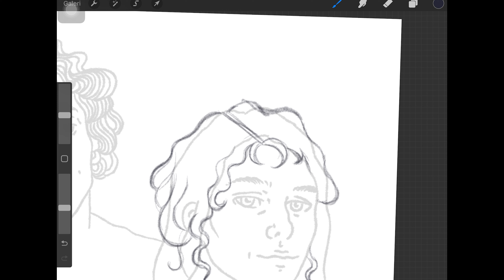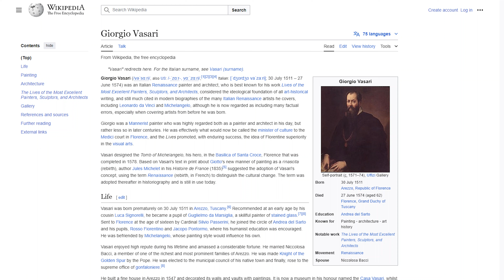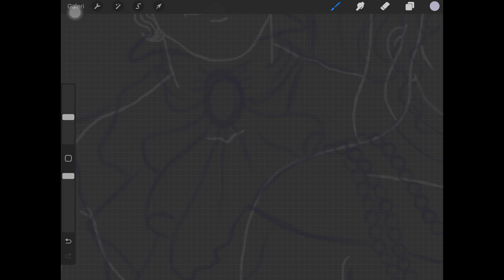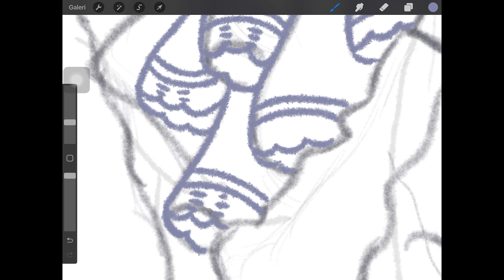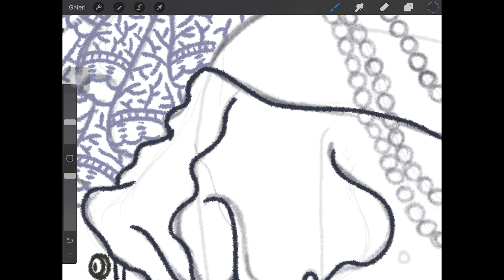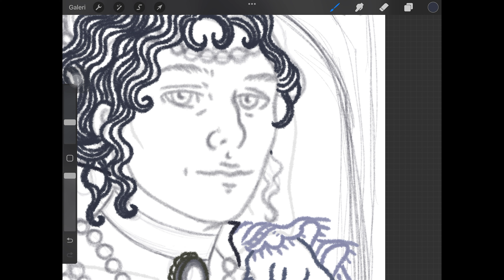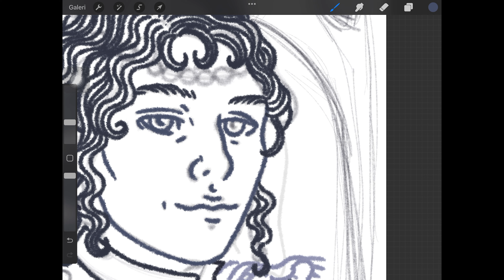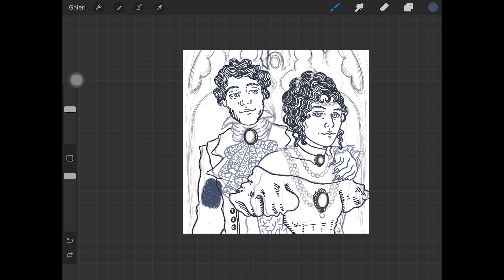🦇 The Dark Subcultures (Part 1) I Dark Academia, Gothic Architecture, Goths, Horror Literature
Greetings to everyone. 🦇 In this video, I made an in-depth review on one of my favourite concepts, "Gothic" art understanding and youth culture:

- Roman Architecture and Gothic architecture
- Middle Ages, Renaissance, Age of Enlightenment
- Classicism and Romanticism Literature Movements
- Melancholy, the disease of the age
- Storm and Ecstasy / Age of Genius
- Gothic Literature
- Horror Genre Literature
- Gothic Youth Culture
- Gothic Music Bands
- Gothic Style
I talked about topics like 🦇

Sources

GOTİK SANATI’NA YİRMİ BİRİNCİ YÜZYIL PERSPEKTİFİNDEN
BİR BAKIŞ

All 25 Gothic Fashion Styles to Dress Like a True Goth Queen

Videos

💜Behance

💮 Hello, I am Çisem! In general, I make drawing videos with popular history, subculture, historical periods, nostalgia content. In fact, I opened this channel both to repeat what I have researched and to share with you what I have drawn inspired by these researches. I hope it will be both educational and enjoyable to watch for you.❤️